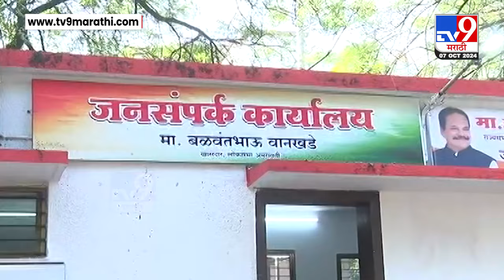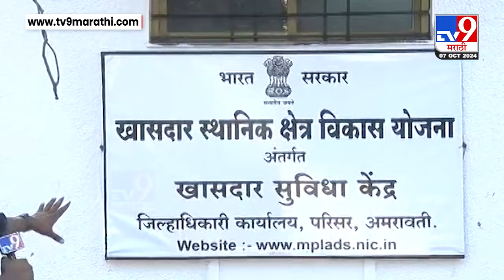Amravati | अमरावतीच्या जिल्हाधिकारी कार्यालयातील खासदार जनसंपर्क कार्यालयाचा अखेर वाद मिटला